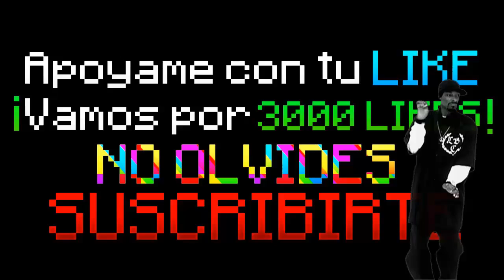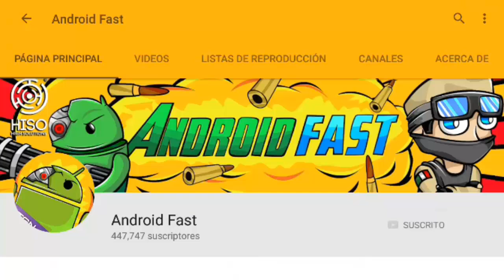TOP 5 MEJORES MODS PARA MINECRAFT PE 0.16.0 - Mods Para MCPE 0.16.0